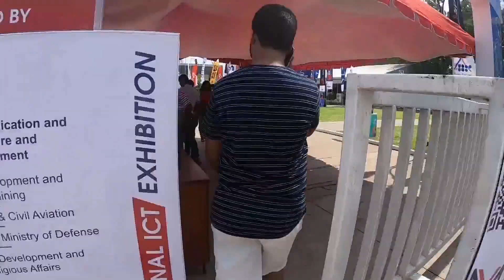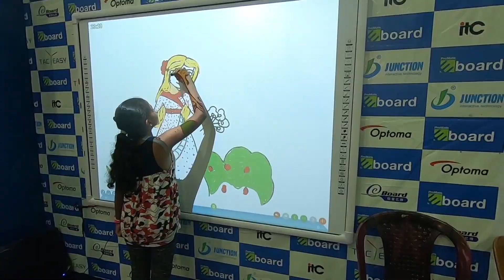INFOTEL 2019 | SLT Digitastic 2019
The Digital lifestyle Expo that brings you the most state of the art Innovation experience in the nation with a range of Technology Display, AR & VR Zones, Tech Talks, Coding Sessions, Interactive Exhibits, Games, E-Gaming, Digital Entertainment and Activities.

PC Specs:
- 4TB SATA II HDDs
-550W Seasonic Powersupply